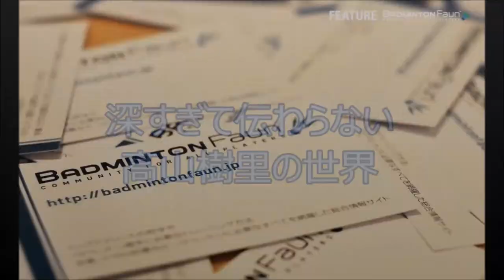見事すぎて思わず拍手なピンチ時の作戦【深すぎて伝わらない髙山樹里の世界 OLアスリート勉強会＃19 12】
オリンピック世界歴代最多勝投手のピンチの時の心持、そしてあまりに見事な配球にアス勉メンバー一同舌を巻いてしまいました！

まずはもちろん今回の主役
ソフトボールオリンピック銀・銅メダリストにして未だ破られていないオリンピック最多勝投手髙山樹里さん

ホッケーオリンピアンの松原尚子さん
柔道男子ブラジル代表監督藤井裕子さん
そしてパラリンピック2度出場、パラ世界陸上などテレビ解説でもお馴染み花岡伸和さん
元Ｂリーグコーチ元安陽一さん
競技ダンス全日本6連覇中恩田恵子さん
バドミントンコーチ中田淳さん